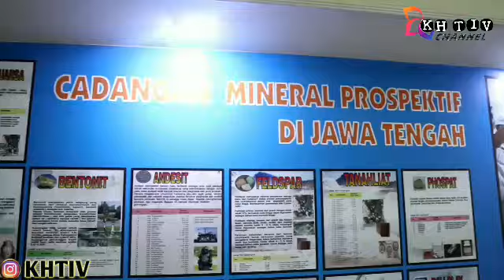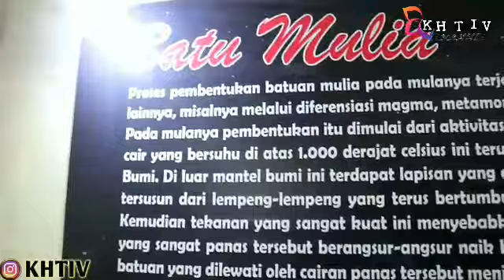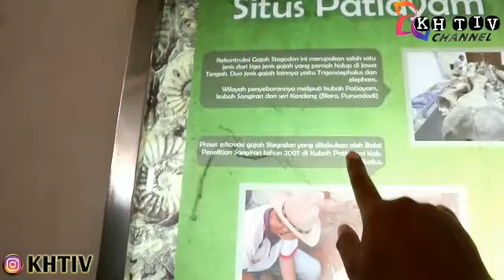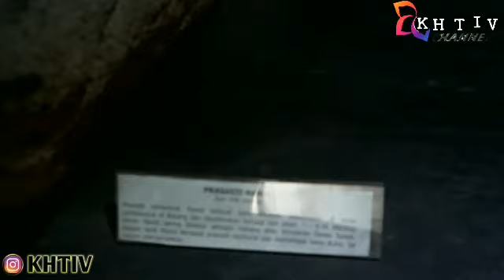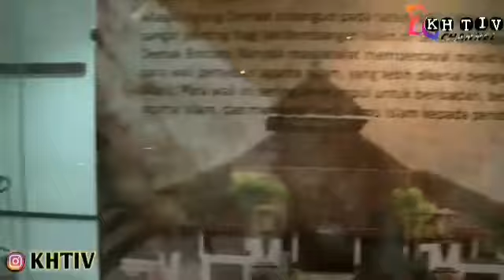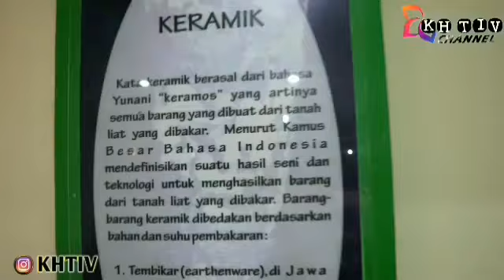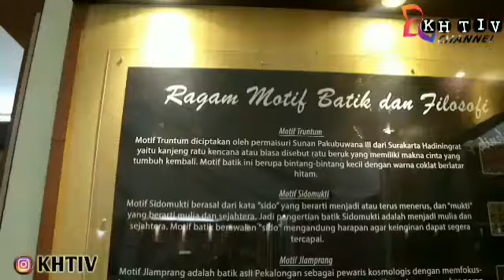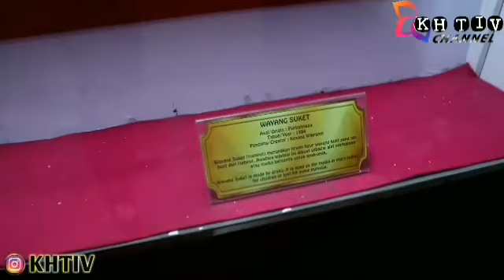MUSEUM JAWA TENGAH || RONGGOWARSITO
Sobat KH TIV CHANNEL,  kali ini kita akan jalan jalan ke Museum Ronggowarsito Jawatengah yang terletak di Kota Semarang.

Yuk langsung tonton Video kita

Created by : KH TIV CHANNEL